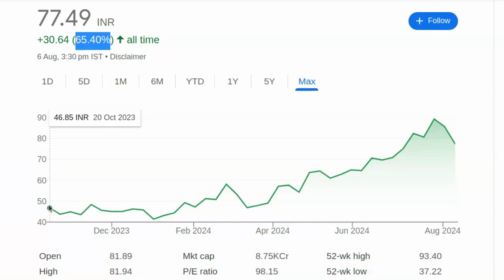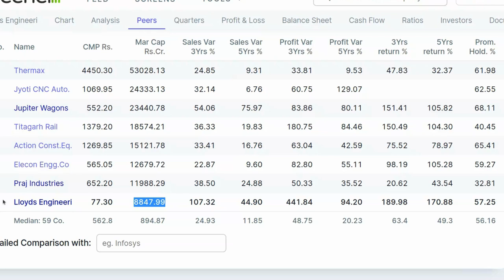77 रुपये का शेयर 200 तक जायेगा चूको मत खरीद लो | Small Cap Share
77 रुपये का शेयर 200  तक जायेगा चूको मत खरीद लो | Small Cap Share

पेन स्टॉक्स की जानकारी:

- 2024 में खरीदने के लिए बेस्ट पेन स्टॉक्स